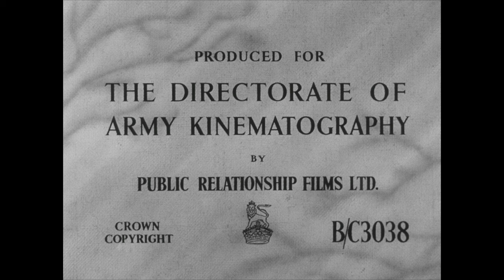Women after the War (1946)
"Women want a new world. Women want new ideas. And women intend to get them." This film was one in a series intended to provoke debate about current topics. In this case, the controversial issue of whether women should continue to work outside the home after their valiant efforts during World War II is tackled head on. See more public information films free on BFI Player (UK only).